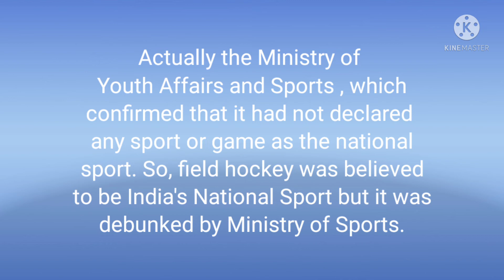Hockey is national sports of India 😷🤔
hockey is national sports of India 😷🤔😷|2021 |knowledge byte |YouTube channel

owner.